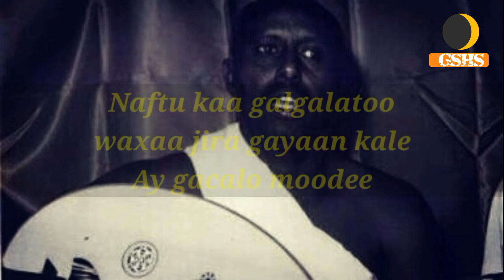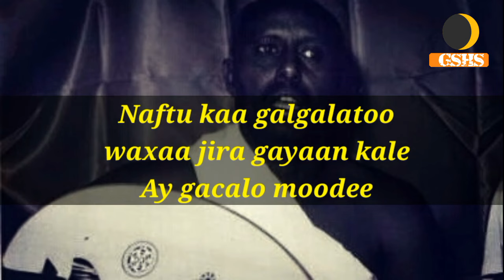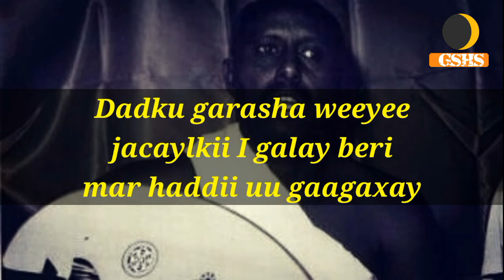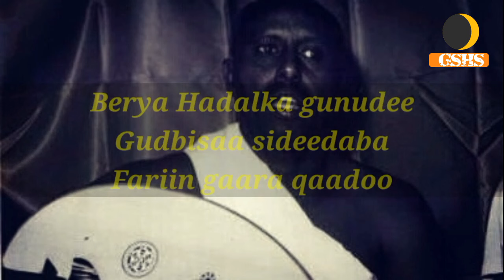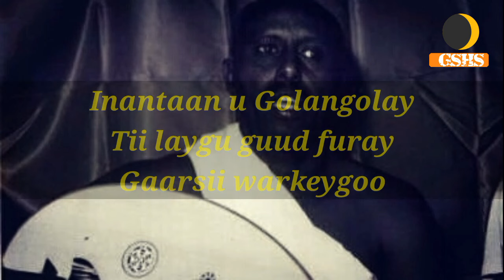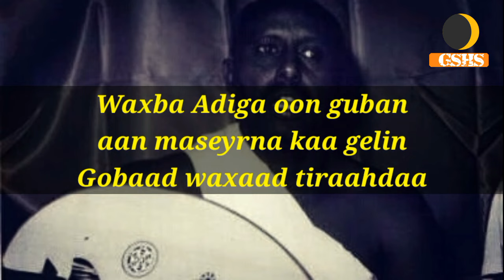Cumar dhuule || Kaa guureey aniguye with lyrics